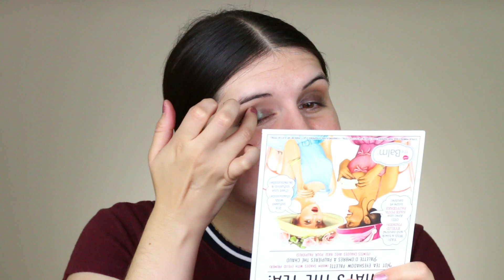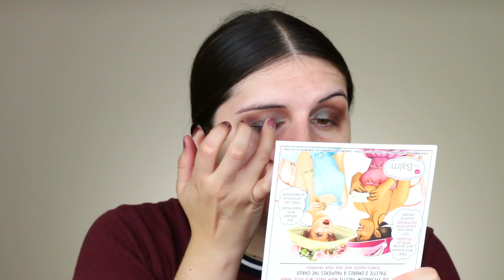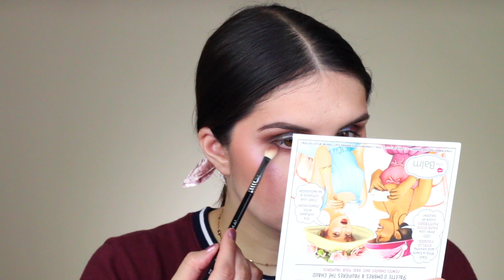Fall Chit Chat | GRWM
Today I decided to sit down, do my makeup and chat with you guys about makeup, life, and other good stuff. Feel free to grab your own makeup bag and get ready with me!

Side note, if you've had a long day or are dreading the day in front of you, just know I feel ya.  Sometimes you just have those days that drag on and you just want to get them over with.  What really helps me through those days is taking a minute to just close my eyes and breathe.  Go outside for a couple of minutes on your break, get that little something from the vending machine, take yourself out to lunch, or promise yourself a relaxing night.

xoxo,
Emelia
_______________SOCIALS_________________

_________PRODUCTS FEATURED__________

FIRST AID BEAUTY Ultra Repair Hyaluronic Hydrating Primer
THEBALM COSMETICS What's The Tea? Hot Tea Eyeshadow Palette
COLOURPOP Super Shock Shadow in Milk Way
BEAUTYBLENDER Bounce Liquid Whip Long Wear Foundation in 1.05
FIRST AID BEAUTY Hello FAB Bendy Avocado Concealer in 2 Fair
COVER FX Custom Enhancer Drops in Halo
FENTY BEAUTY BY RIHANNA Pro Filt'r Instant Retouch Setting Powder in Lavender
TOO FACED Peach Perfect Mattifying Setting Powder in Translucent Peach
SMASHBOX Cali Contour Palette
BURT'S BEES 100% Natural Blush in 1205 Bare Peach
TARTE Limited Edition Blush Bazaar Palette
TRESTIQUE Starlighter Powder Stick Ultra Violet
CLINIQUE Pretty Easy Liquid Eyelining Pen
PHYSICIAN'S FORMULA The Healthy Lip Velvet Liquid Lip in Nut-Ritious
SERAPHINE BOTANICALS Berry + Juice - 100% Vegan Lip Gel in Rose Currant
TOO FACED Damn Girl! Mascara
COVER FX Setting Spray

_________FREQUENTLY USED TOOLS________

F.A.R.A.H. Tapered Blending Brush 35E Gold Collection
F.A.R.A.H. Angled Brow Brush 15E
GLAMOUR DOLLS Sperm Whale Brush
RUBY Eyeshadow Blending Brush
SLMISSGLAM E61 Angled Shadow Brush

__________________MUSIC___________________

________________EQUIPMENT_________________

LIGHTING: LimoStudio 700W Photography Softbox Light Lighting Kit & Neewer 18" Dimmable Ring Light